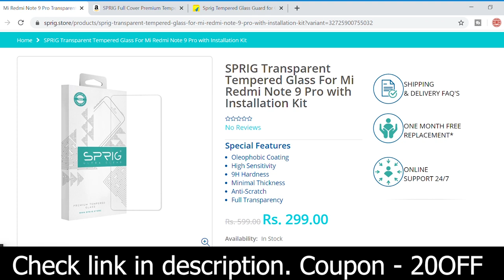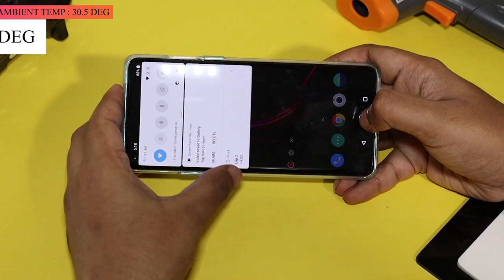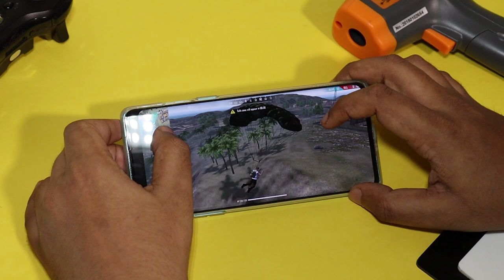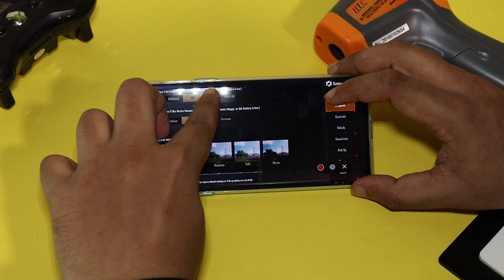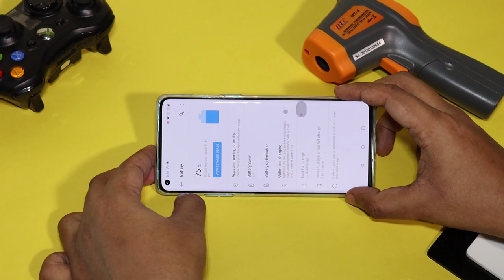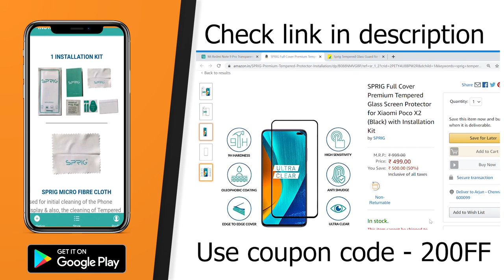Oneplus 8 Gaming review tamil | Pubg | Call of Duty | Freefire | Oneplus 8 pubg heat test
Oneplus 8 Pubg Gaming test tamil
     In this video, we are going to do Oneplus 8 gaming review and heat test tamil and see how the phone can handle the game. Oneplus 8 call of duty, free fire gameplay clips included.In this video, I have done Oneplus 8 free fire gaming test, call of duty gaming test, pubg gaming test tamil. I have also included Oneplus 8 pubg gameplay clips in the video. Oneplus 8 has no heating issue  can be observed while playing games like pubg, free fire and call of duty. Oneplus 8 battery drains by 16% if we play pubg for 1 hour.What are your thoughts about Oneplus 8 gaming performance, share your thoughts in comments section!!

Please participate in our Amazon egift card giveaway - 3x gift cards